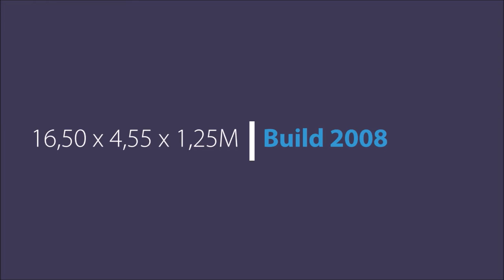Aquanaut Unico 16.50 PH (175907)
Merk: Aquanaut Unico 16.50 PH
Prijs: zie advertentie
Bouwmateriaal: Staal
Lengte: 1650cm
Breedte: 455cm
Diepgang: 125cm
Bouwjaar: 2008